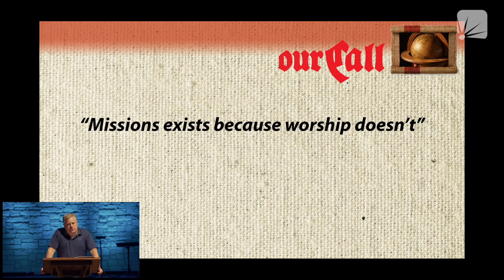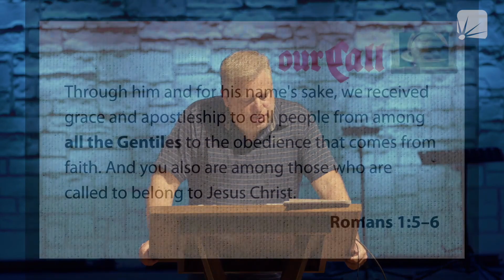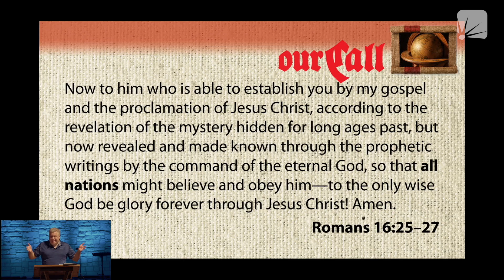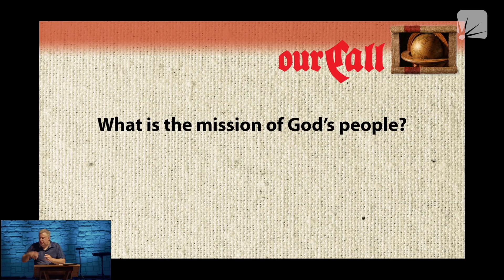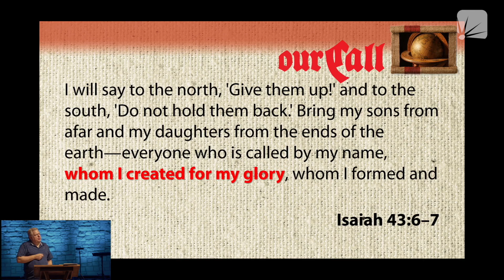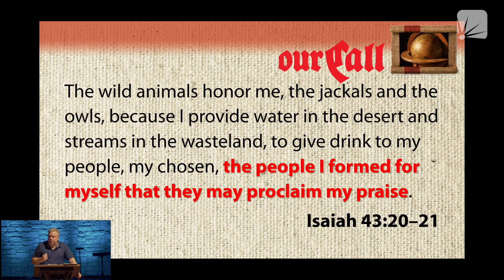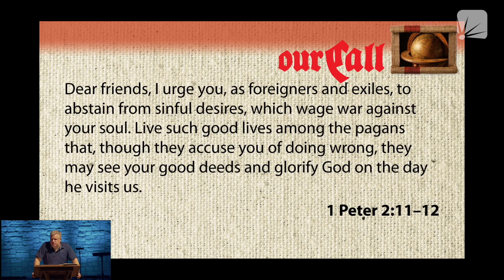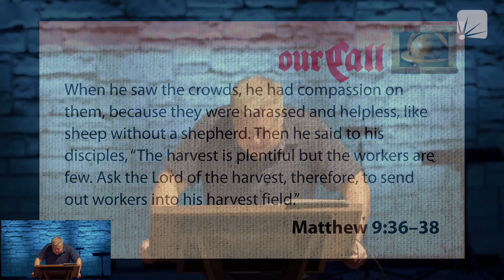March 13, 2024—Lesson 9: Responding with Praise and Prayer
Dr. Rhome Van Dyck speaking at Stonebriar Community Church during Wednesday Night Men's Bible Study.

What are the Called, called to?

In our Western world of rugged individualism, Christians tend to think of God’s call on their lives as personal and even private. We often equate our job or training with God’s call – He made us nurses or designed us for sales. While some believers speak with vivid assurance of God’s personal call, others struggle because they haven’t had any spiritual eye-opening direction and feel they are living without purpose or fulfillment.

The Bible shows us that the call of God is corporate and communal. Every person has an individual role to play within the community of believers—the church. But how are we to live out our faith in this way? What is our reason for living, the goal of the church, and the ultimate intent of salvation? Where do we belong in God’s purpose and plan, and how do we fit into the Biblical story? God’s Word is rich and clear in answering these questions and is the foundation for this men’s Bible study.